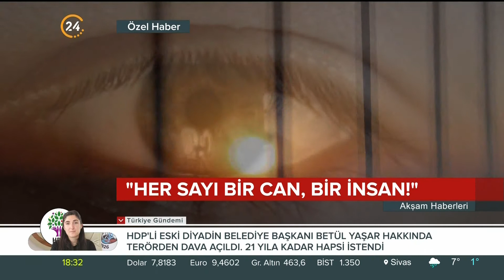Ailesinden İki Kişiyi Koronavirüsten Kaybetti- Yarım Kalmasın / Özel Dosya - Melis Bakangöz 24 TV